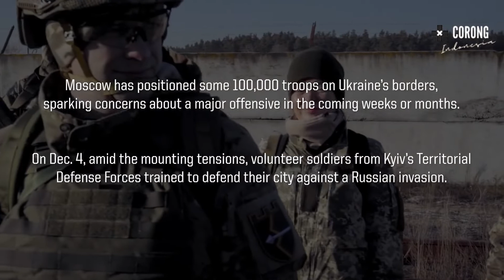BERITA TERBARU (31-12-2021) TEGANG!! LEWAT SALURAN TELEPON PUTIN DAN BIDEN SALING BERI PERINGATAN